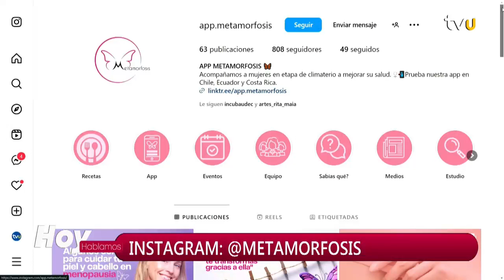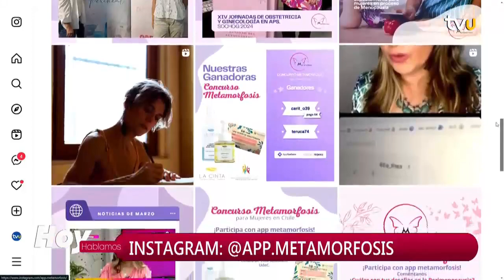50 emprendedoras de la Región del Biobío participarán de “Conectadas: TechEmpower”